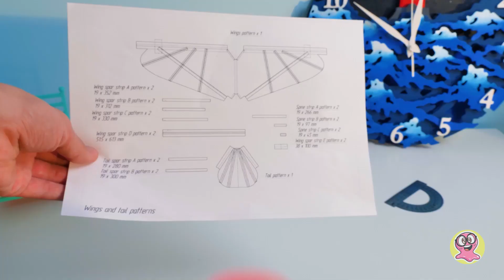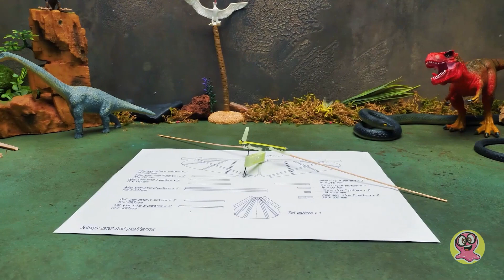Wie man einen glänzenden fliegenden Vogel mit Mechanismus bastelt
Hallo zusammen! Sammy hat wieder eine unglaubliche Idee! Er will ein Flugzeug entwerfen. Natürlich in einer Mini-Version. Peter hat beschlossen, ihm beim Bau dieses fantastischen Flugzeugs zu helfen!

Unser Flugzeug wird wie ein Vogel aussehen! Zuerst werden wir den Rahmen aus kleinen Teilen zusammenbauen, dann fügen wir schimmernde Flügel und ein paar Glitzersteine hinzu, damit unser Vogel schon von weitem zu sehen ist! Und natürlich können wir nicht auf Federn verzichten! Unser Vogel sieht beeindruckend aus! Und seine Flügel schimmern im Licht mit mehrfarbigen Mustern! Leute, schaut euch das ganze Tutorial an, um unser fantastisches Handwerk zu sehen.